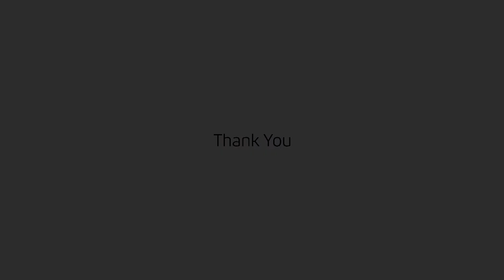XXANAXX (T.Love) - Nie, Nie, Nie - Drum Cover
Drum Cover of Nie, Nie, Nie by XXANAXX (T.Love)

Song: Nie, Nie, Nie
Artist: XXANAXX (Klaudia Szafrańska, Michał Wasilewski)
            T.Love (Muniek Staszczyk, Maciej Majchrzak, Jan Pęczak, Paweł
                         Nazimek, Sidney Polak, Michał Marecki, Tom Pierzchalski)

Equipment:

Pearl Decade Maple Satin Brown Burst Drumkit:
BD: 22x18
TT: 10x7
TT: 12x8
FT: 14x14 (floor)
FT: 16x16 (floor)
SD: 14x5,5

8" Zildjian Trashformer
10" Zildjian Oriental China
12" Zildjian Oriental China
14'' Zildjian A Custom HiHats
16'' Zildjian A Custom Crash
18'' Zildjian A Custom Crash
19" Zildjian A Ultra Hammered China

Pearl DR-503C Icon 3-sided Curved Drum Rack
Tama HT530BC Wide Rider Saddle Seat Drumhocker

Evans Chrome Heads
Pearl Eliminator Demon Drive
Zildjian Travis Barker Singature Sticks